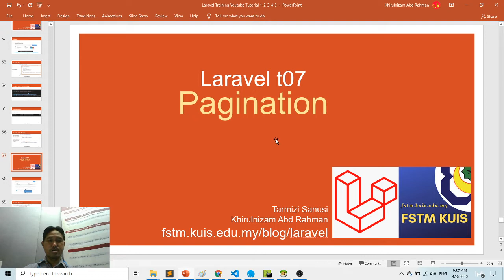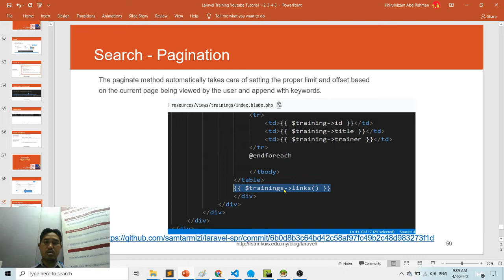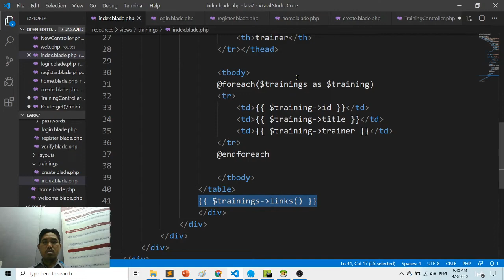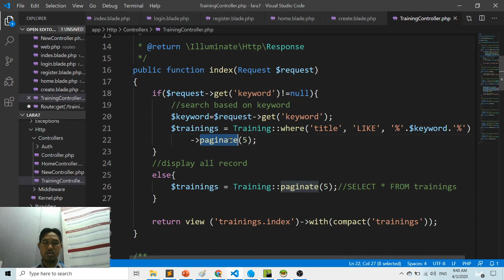Tutorial Laravel 08 Pagination (carian dan seanarai rekod dengan paparan berperingkat)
FSTM KUIS bersedia menerima jemputan training PHP&Mysql / Laravel /Flutter/ Android Studio / Multimedia / Animasi / Web

Harapan supaya semua tutorial ni bermanfaat kepada noobies yg baru nak bermula explore Laravel. Selamat berjaya gais!
Slide tutorial ada di fstm.kuis.edu.my/blog/laravel

Tutorial Laravel 08
Ni yang paling pendek 4min jah - Tutorial Laravel 08 Pagination (carian dan senarai rekod dengan paparan berperingkat)